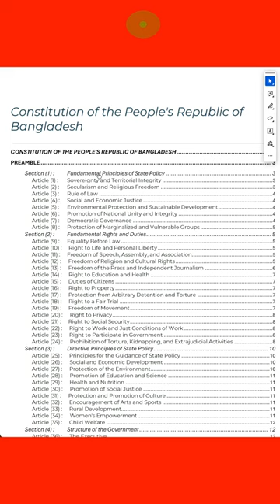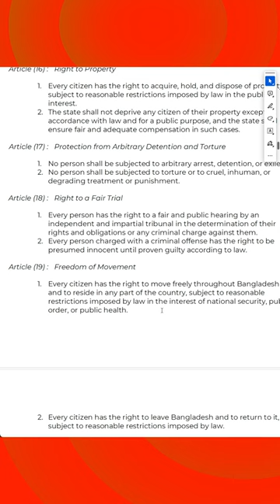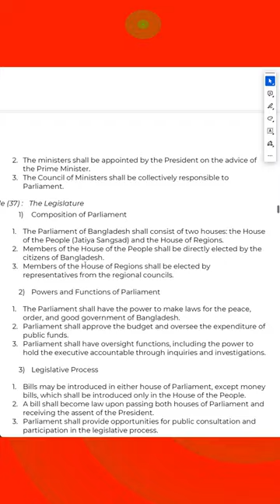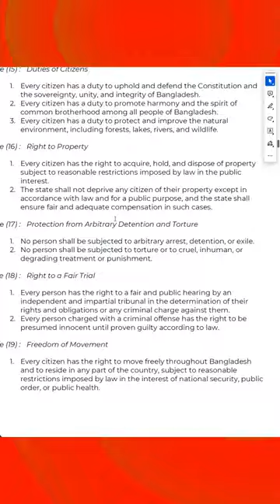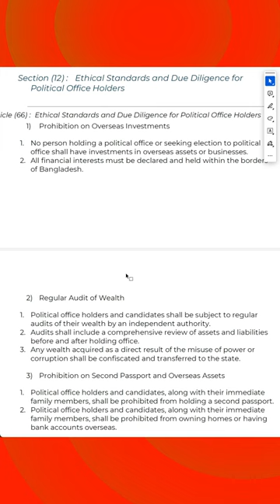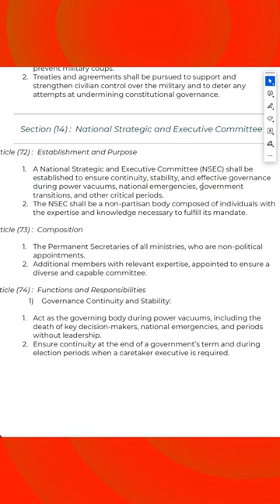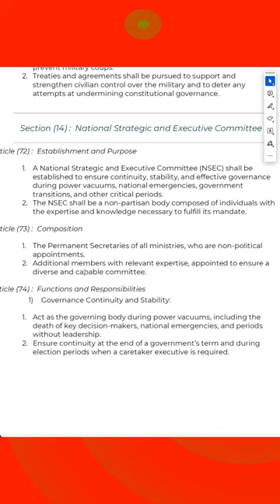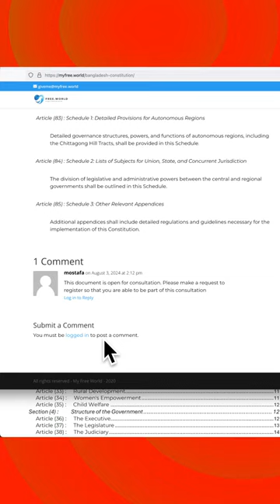Bangladeshi Constitution a Short Lecture for GenZ Dump old politicians Embrace new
শনিবার মিছিল, রবিবার থেকে সর্বাত্মক অসহযোগ আন্দোলনের ডাক হত্যার প্রতিবাদে 2 August hasinamustgo 🇧🇩 Tui rajakar Tui rajakar Quota Andolon Student Protest 4K

🚨 সরকারকে হুঁশিয়ারি দিয়ে রাজপথ না ছাড়ার ঘোষণা শিক্ষার্থীদের 🚨 | DU | Quota Andolon | Student Protest
বাবাকে বলে আসছি, যদি ম’রে যাই, বিজয়ের পর যেন আমার লা’শ দা’ফন করে Quota Protest.png

সরকারকে হুঁশিয়ারি দিয়ে রাজপথ না ছাড়ার ঘোষণা শিক্ষার্থীদের | 😡 Angry students | Anti-Quota Movement | Quota Andolon | Student Protest | Quota Debate | 🇧🇩 Bangla Blockade

📢 Over thousands brave students and their amazing leadership speeches facing the most brutal oppression. Here’s more context:

🔊 A Cry for Justice

In streets where freedom’s echoes fade,
Young voices rise, their courage displayed,
Tens of thousands, hand in hand,
Demanding justice for their land.
A quota's chain, so tightly wound,
Merit silenced, injustice crowned.
For twenty years, this burden borne,
In silence, hope’s threads torn.
Students' hearts, so pure, so bright,
Shine against the darkest night.
Their peaceful cries for rightful share,
Met with violence, deep despair.
Tear gas clouds and rubber rain,
Batons fall, inflict the pain.
Lives extinguished, dreams now dust,
In the name of power’s lust.
Women, mothers of our soil,
Face barbarity, defiled.
In their suffering, a nation’s cry,
Against a rule built on a lie.
Dictator’s slur, “Traitor” sung,
Wounds the hearts of old and young.
Yet in this hurt, a fire’s lit,
A nation’s soul, refusing to quit.
From Dhaka’s streets to Rangpur’s fields,
A unified voice, no longer yields.
School children, elders, side by side,
In this fight, they all abide.
Chhatra League, with terror's hand,
Strikes the youth of our proud land.
But truth and justice, love and peace,
Are forces strong that never cease.
UN’s call, the world’s keen eye,
Sees the struggle, hears the cry.
The call for freedom, loud and clear,
A future free from hate and fear.
Oh, Bangladesh, in shadows deep,
May justice rise, oppression sweep.
For every life unjustly taken,
Let hearts unite, a nation waken.
In memory of the fallen brave,
Their sacrifice, our spirit's wave.
We stand for freedom, hand in hand,
To heal and hope, to rebuild our land.

🙏 Join us in standing for justice and freedom! 🙏